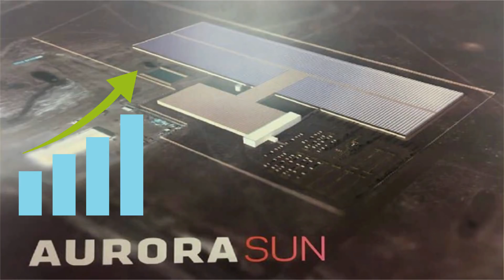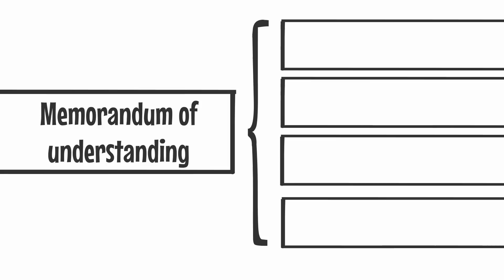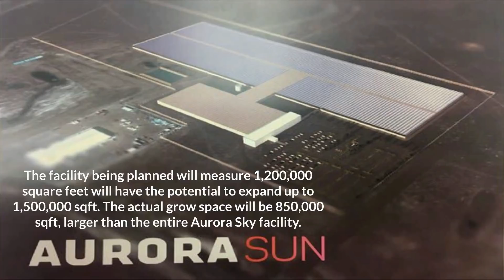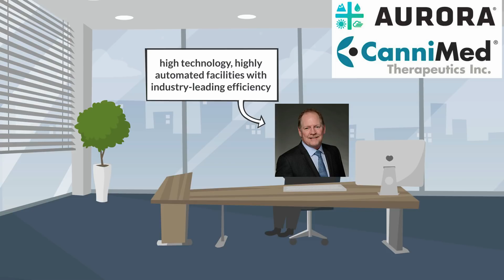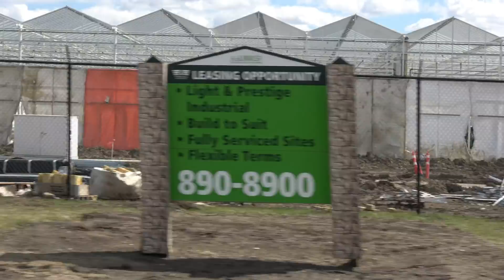Aurora sky and Aurora sun update May 2,2018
Hell and welcome to my old video I didn't release till now. In this video I am going to discussed Aurora Sun and Aurora sky.